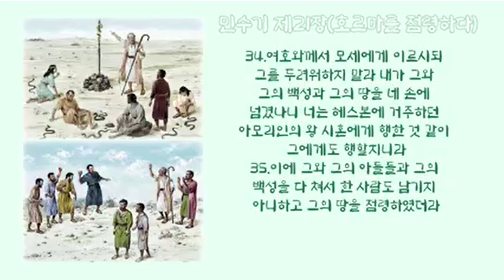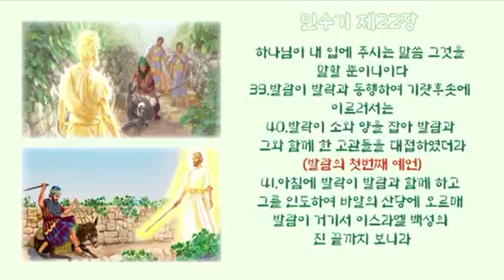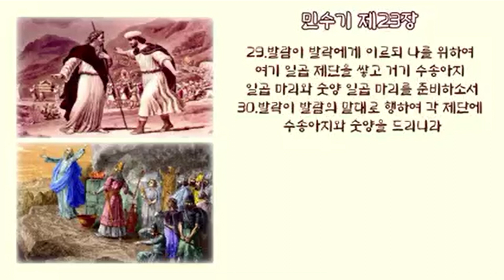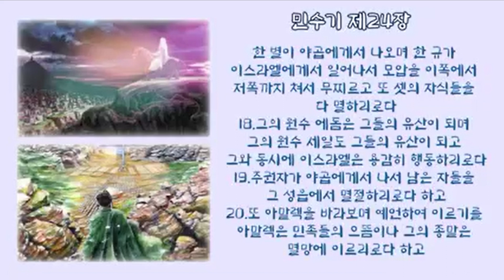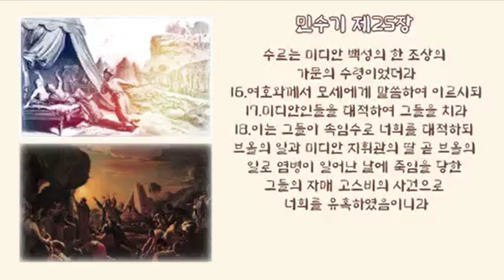입체낭독오디오성경 : 민수기21 - 25장